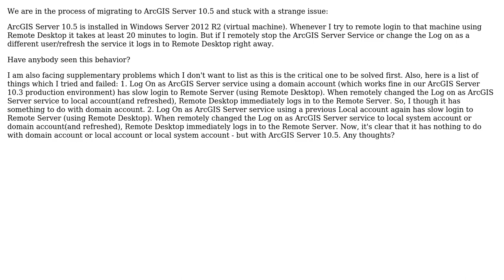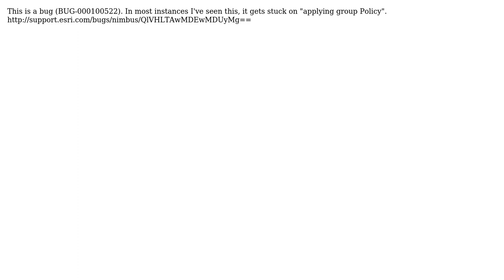ArcGIS Server 10.5 service conflicts with Remote Desktop login into Windows Server 2012 R2 machine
GIS: ArcGIS Server 10.5 service conflicts with Remote Desktop login into Windows Server 2012 R2 machine

With thanks & praise to God, and with thanks to the many people who have made this project possible! | Content (except music & images) licensed under CC BY-SA | Music | Images & others | With thanks to user Raju.G user Dowlers user Don and the Stack Exchange Network Trademarks are property of their respective owners. You are responsible for your own actions.